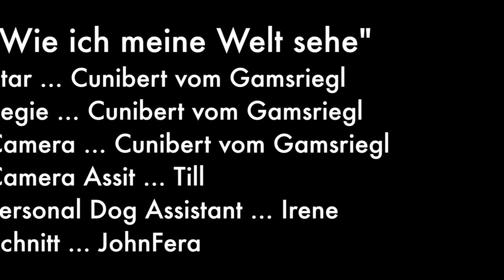Wie sehe ich meine Welt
Cunibert vom Gamsriegl - erste Regie-Kamera-Arbeit.

First director camera work "As I see my world"

Entstanden in Inzighofen beim Happyshooting Workshop "Klostergeister 2015".

Cunibert vom Gamsriegl standen seine Personal Dog Assistant Irene und Camera Assit Till (am Camera Assitant arbeitet Till noch ;).
Nachbearbeitung John Fera.